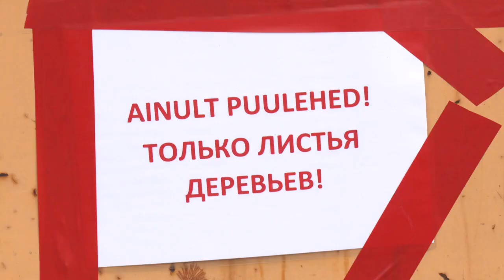Linnaosades algas haljastusjäätmete äravedu